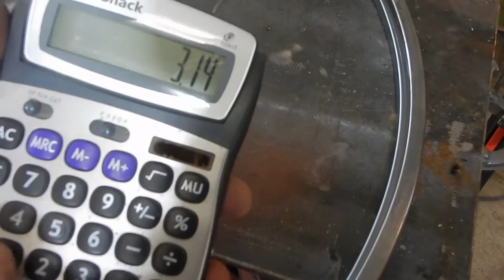Wine Bottle Ferris Wheel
Here we make a six bottle Ferris wheel that holds wine bottles and actually spins.